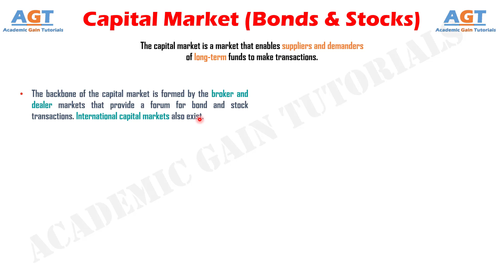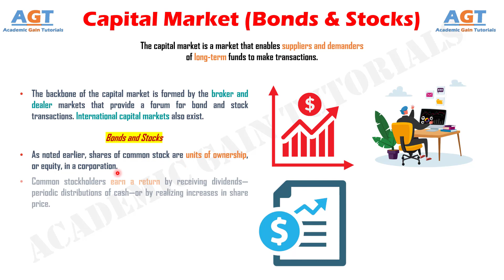Capital Market - Bonds and Stocks Explained.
This video discusses in detail about Capital Market - Bonds and Stocks.